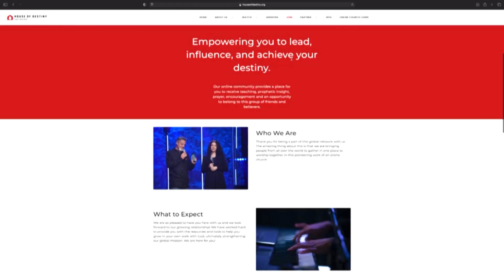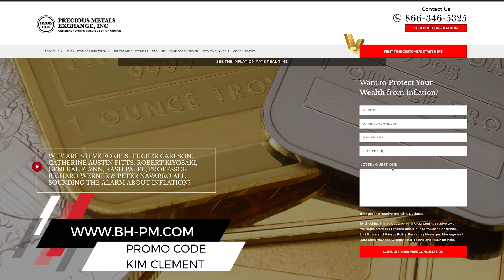Life After A Mountaintop Experience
Mountaintop experiences are amazing, but inevitably a valley experience follows. If you’ve gone through something like this, don’t worry - God is there in every season.

This rare and beautiful collection of devotionals from Kim Clement is a must-have for anyone looking to enrich and deepen their spiritual life. The “Daily Light” collection is filled with inspiring and thought-provoking reflections that can be read daily, helping to bring peace, guidance, and comfort in times of difficulty. This collection is now available to the public for the first time ever and is sure to be a blessing to anyone who discovers it. Get your copy today and experience the life-changing power of the “Daily Light” collection.